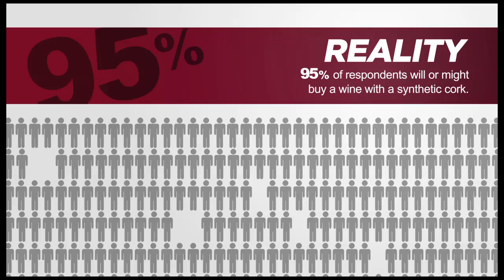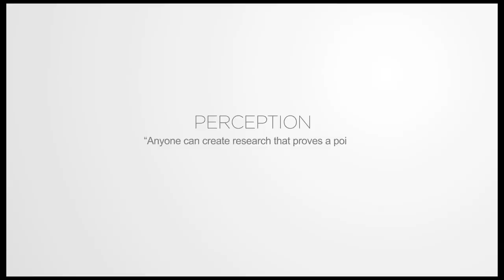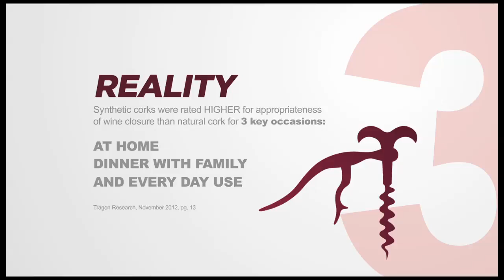By The Numbers...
Perception vs. Reality. What do consumers really think about wine corks?